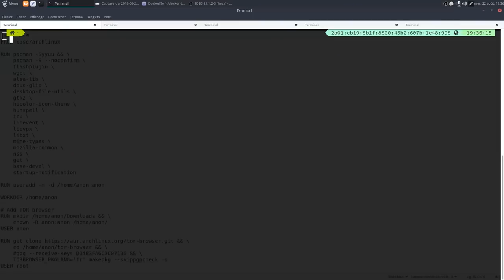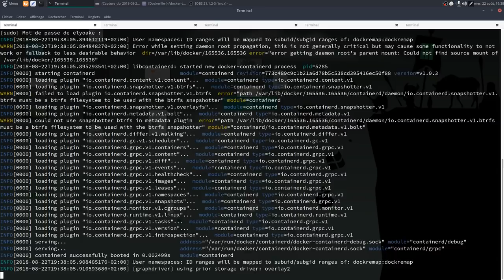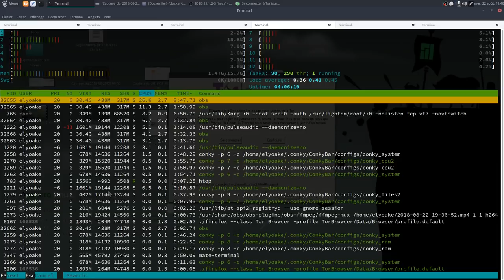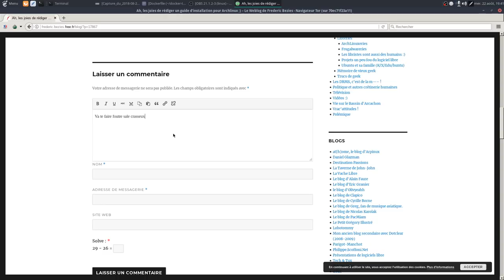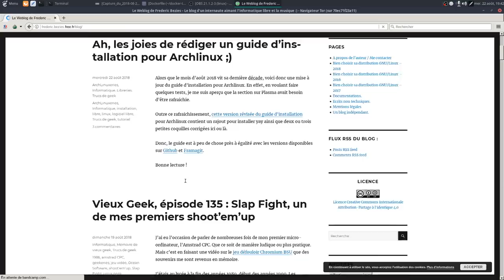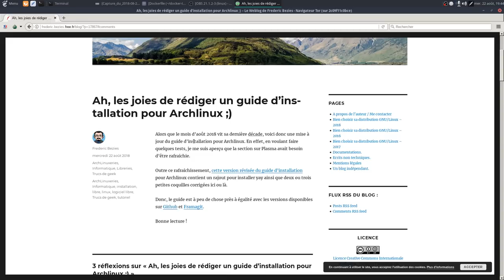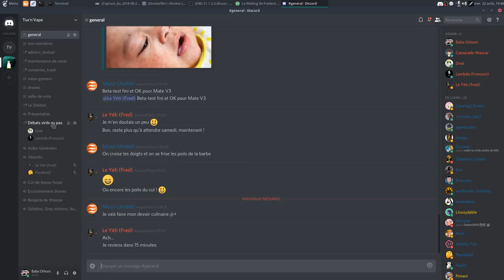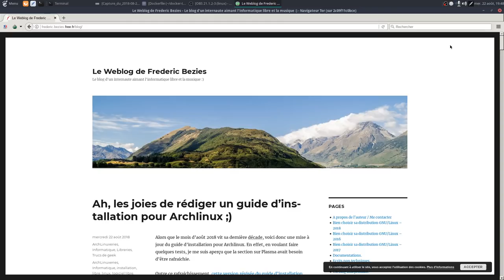[Reupload][HUMOUR]Faire chier efficacement et avec intelligence F.Bezies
Cette vidéo est un nouvel envoi de celle publiée sur la chaine tux'n'vape avec une séquence d'introduction et une de fin :)

Bon visionnage :)